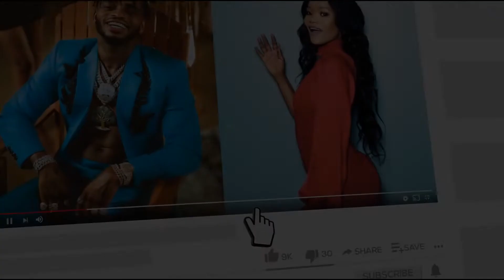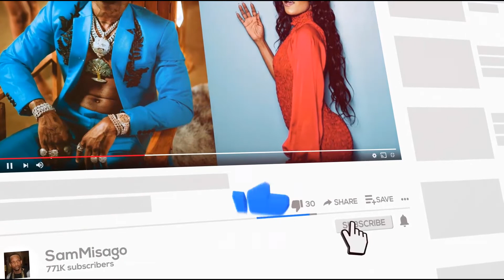FAIZA ALLY AMCHANA MKE WA SUGU BAADA YA KUMUITA SHASHA "MY DAUGHTER AWASHANGAZA WAANDISHI WA HABARI